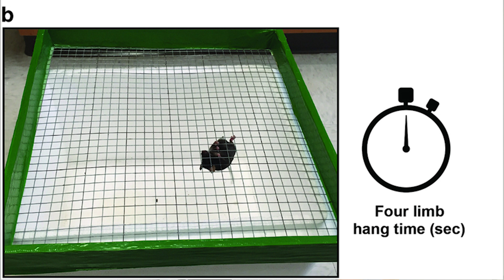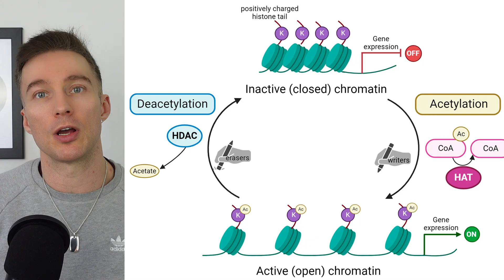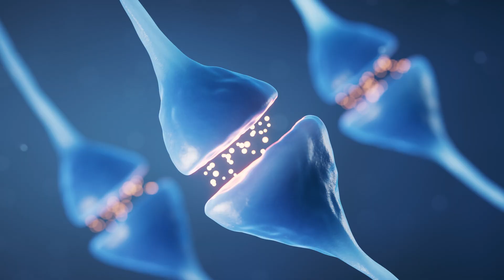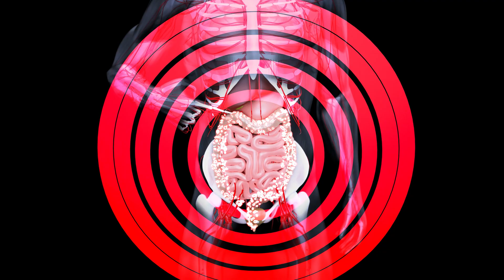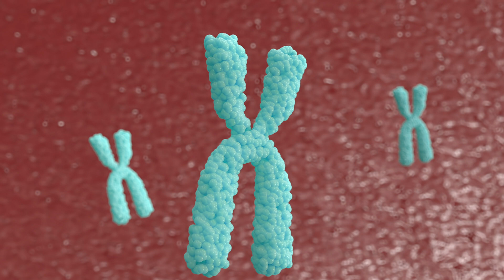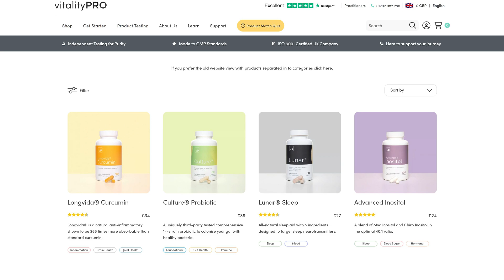WHY Take Sulforaphane for LONGEVITY?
Discover the incredible benefits of sulforaphane, a potent phytonutrient found in broccoli sprouts, and learn why it's essential for promoting longevity. As a powerful antioxidant powerhouse, sulforaphane has been shown to have remarkable effects on cancer prevention, broccoli health, and overall plant health compounds. By incorporating sulforaphane-rich foods or supplements into your diet, you can harness its incredible properties to support your well-being and unlock the full potential of this superfood. From broccoli benefits to sulforaphane use, we'll explore the science-backed advantages of this amazing compound and why it's a game-changer for your health.

To optimise your health, aging, & performance by working with qualified experts to review your supplements & biomarkers, check out Epic Genetics below:
Or visit TruDiagnostic above to buy TruAge / TruHealth tests directly from them in the US.

Rapamycin 5mg once weekly - Epic Genetics
Hyaluronic Acid 200mg - Mobu (30 % trade discount available only to clients)
Green Coffee 13,500mg daily - Supplemented (30% trade discount available only to clients)
Grass Fed Bovine Collagen Peptides 10g daily - For The Ageless (link below)
Vegan Protein 2 scoops daily - Bulk (link down below)
Regaine Minoxidil Foam twice daily
Dutasteride 3 days a week - Oxford Pharmacy
NAC 2g 5 days a week - Bulk (link down below)
Revita Shampoo 4 days week
Glucosamine 900mg twice daily - Mobu (30% trade discount available only to clients)
Pheonix Essential Vitamins & Minerals twice daily  (25% trade discount available only to clients)
MSM 800mg twice daily - Bulk (link below)
Cocoa 20g 5 days a week - Naturya
Spiralina 2g 5 days a week - Naturya
Magnesium 600mg - Mobu (30% trade discount available only to clients)
Astaxanthin 14mg - Supplemented (30% trade discount available only to clients)
TMG 3g 5 days a week  - Bulk (link below)
Ashwaghanda 8000mg 2 days a week  - Mobu (30% trade discount available only to clients)
DHEA 25mg daily - iHerb (link below)
Apigenin 100mg daily - Vitality PRO (link down below)
Luteolin 100mg daily - Vitality PRO (link down below)
Sulforaphane 10mg daily - Vitality PRO (link down below)
Propananol 30mg 3 days a week - NHS
ALCAR 500mg 5 days a week - Supplemented (30% trade discount available only to clients)
Prebiotic tailored to gut microbiome using the Enbiosis from Epic Genetics
Probiotic tailored to gut microbiome using the Enbiosis from Epic Genetics
Humiplex - Time Health

Epitalon, Glutathione, Follistatin, Methylene Blue, ACE-031, 9-ME-BC, Bromantane, DSIP, TB500, BPC-157, PT-141, Bemethyl, MOST-c, & SLU-PP-332.

Actovegin, Thymalin, & bioregulators.

SS-31, Pinealon, & GHK-Cu.

Vitality PRO - A great source for high quality longevity supplements with worldwide distribution.

For The Ageless - Organic CBD, Collagen, Bioregulators, & Vitamins.

Bulk Supplements - Protein, vitamins, & supplements.